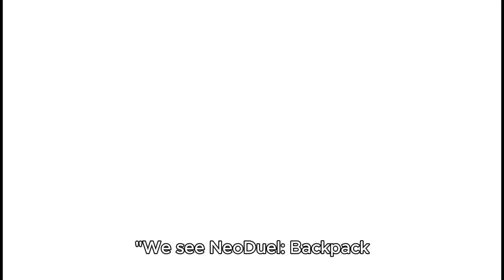NeoDuel: Backpack Monsters - Launch Date Revealed for September 30th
The Four Winds Entertainment has revealed the release date for their newest indie title, NeoDuel: Backpack Monsters. This thrilling PvP auto-battler, combining the elements of strategic inventory management and monster taming, is set to launch on Steam on September 30th. Created by the Turkish indie duo Rogue Duck & DiceHit Games, NeoDuel: Backpack Monsters introduces an innovative twist to the auto-battler genre through the addition of Cosmions—cosmic creatures that players must strategically place, evolve, and fuse in their backpacks to craft unique and powerful duel strategies.

"We see NeoDuel: Backpack Monsters as a tribute to the strategy and auto-battler genres," shares Bahadır, lead developer at DiceHit Games. "Our goal was to design a game where players could experiment with builds and explore countless combinations at their own pace. The Cosmions offer depth and endless possibilities in every duel."

Alongside this announcement, a new trailer has been released, showcasing the Cosmions in action and highlighting what makes NeoDuel an engaging and distinctive experience